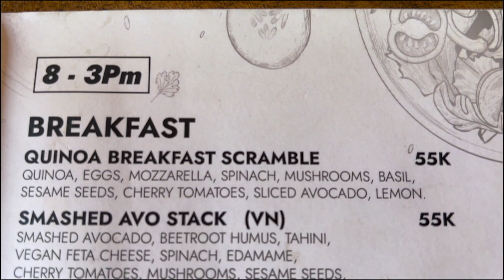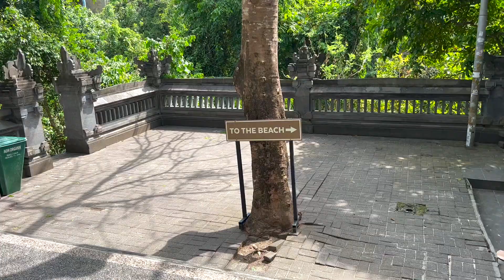Kuky's Weekend in Uluwatu: Too Little Time, Too Much to See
Uluwatu had it all... beaches, surfing (kinda), delicious food, nightlife, and landscapes all around that'll just make your jaw drop. This weekend out there felt a little too short, and I can only imagine there are more places I missed out on seeing. Til next time Uluwatu.

0:00 - 0:37 Kuky Presents Uluwatu
0:37 - 1:12 Hotel Arrival
1:12 - 2:16 Balangan Beach
2:16 - 4:16 Going Out
4:16 - 5:30 Be Ja Na Breakfast
5:30 - 5:46 Plane on a Cliff
5:46 - 7:00 Suluban Beach
7:00 - 8:16 Padang Padang Beach
8:16 - 9:16 Bye Bye Friends